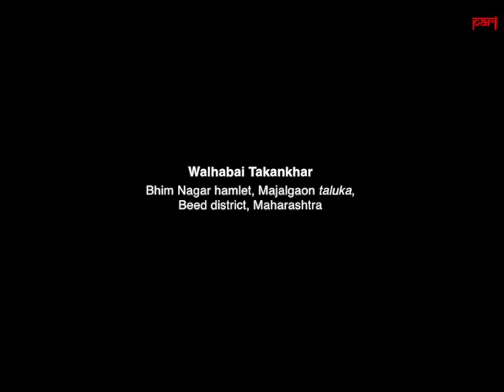Grindmill Songs Project | ‘The country salutes: ‘Jai Bhim, Jai Bhim!’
Today, on the birth anniversary of  Babasaheb Ambedkar, PARI features  two sets of grindmill songs by Walhabai Takankhar and Radhabai Borhade of  Majalgaon in Beed district. These songs of  pride, of the affection the women feel for their leader, of riches and joy, are a part of a series of couplets on Dr. Ambedkar and caste issues throughout this month on PARI